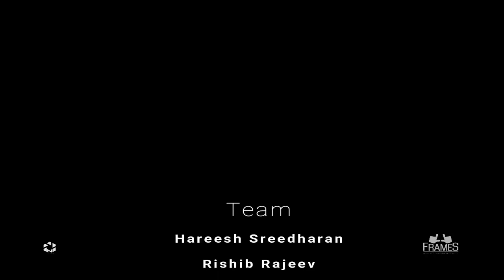FISAT Bharatham 2k19 -ChoreoNight #10